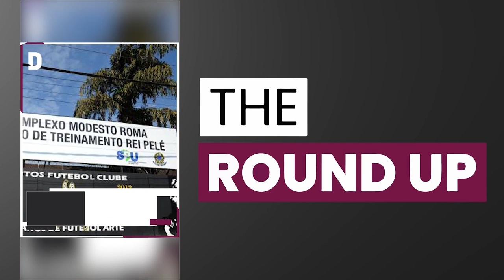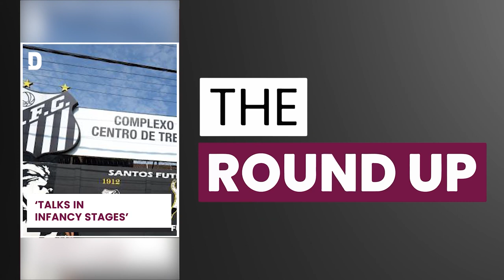Three-day Qatar Economic Forum Wraps up & all the top stories in Qatar | 25 May 2023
Top stories on TheRoundup today

Three-day QEF 2023 ends
Korean man saved at sea
Qatar's egypt investments
Qatar eyes Santos FC